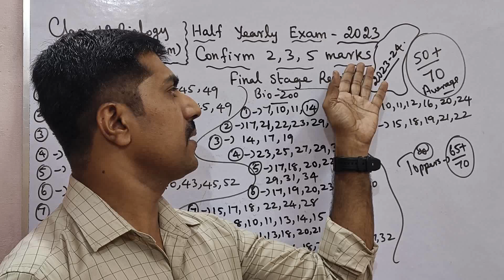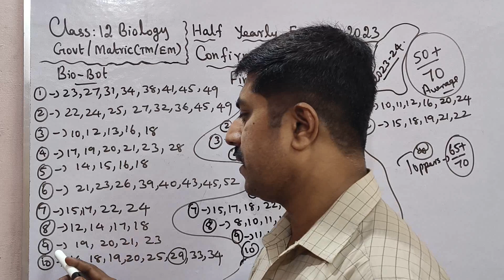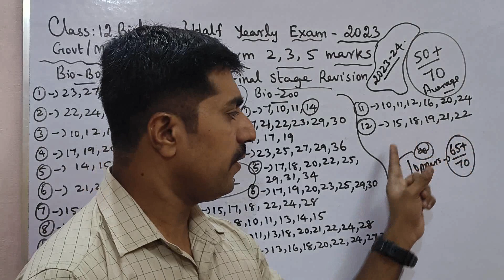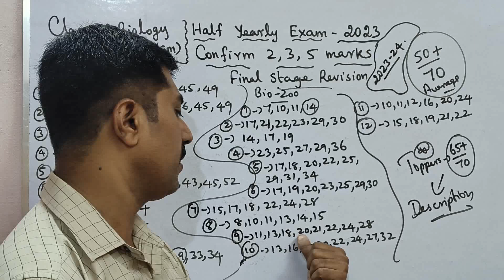12 Biology|50+/70 marks|Confirm 2,3,5 marks|Final Stage Revision|Half Yearly Exam 2023|sky physics